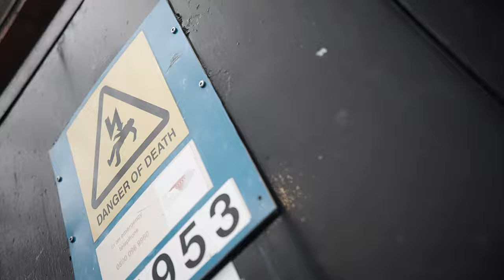Kmitch - Dirty North (Music Video)